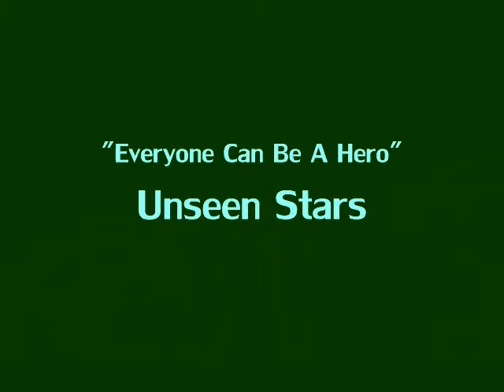184 Action Superbot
184th robot portrait.  Race into action with your new super powered action robot...now in Kirby-vision!!